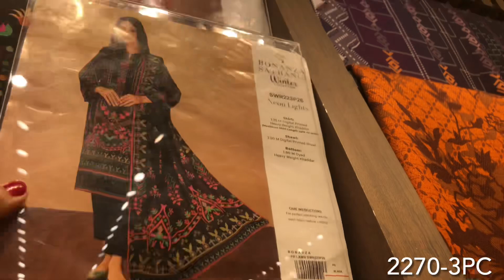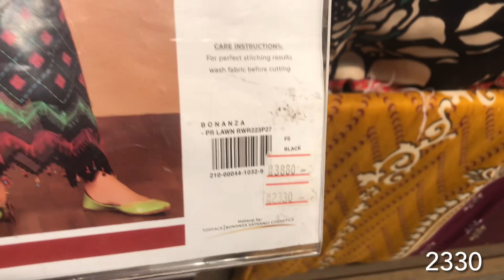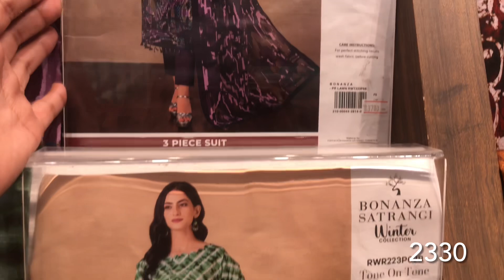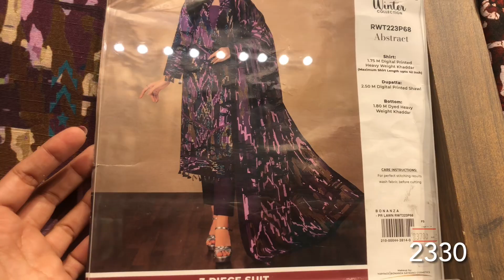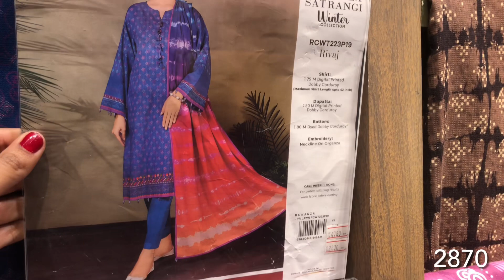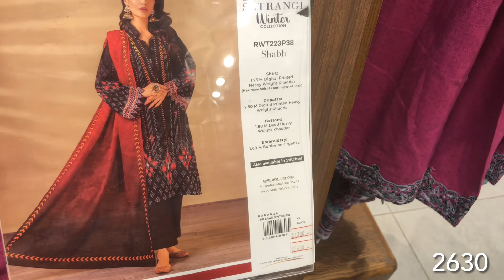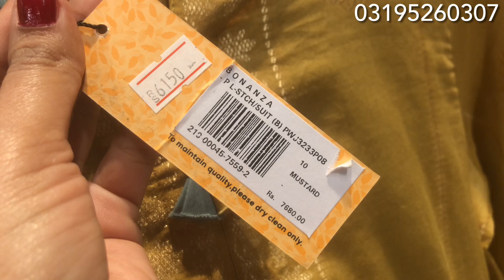Bonanza Flat 40% Winter Sale today | Bonanza Satrangi Sale 2023